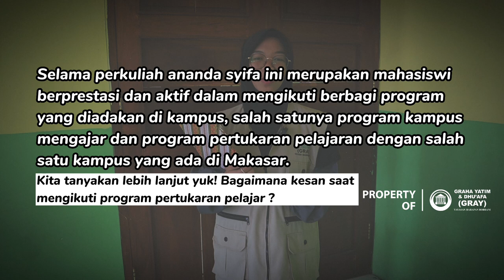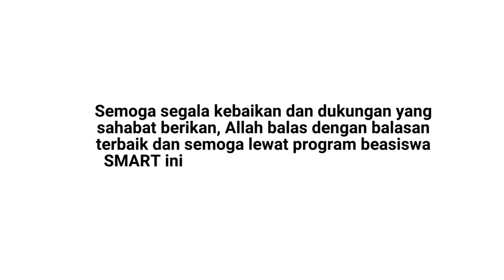Alhamdulillah, Lulus Dengan Nilai Terbaik (Cumclaude)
Terima kasih sahabat grahayatim sudah berkontribusi dalam program beasiswa pendidikan.

grahayatimdhuafa.or.id